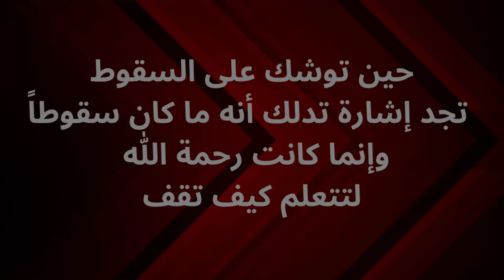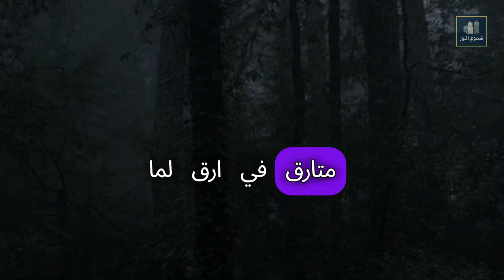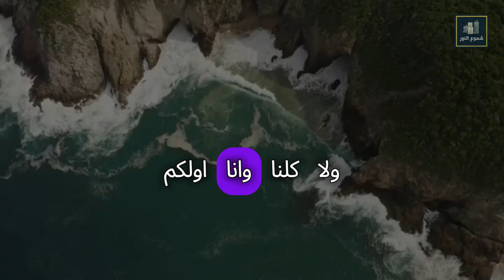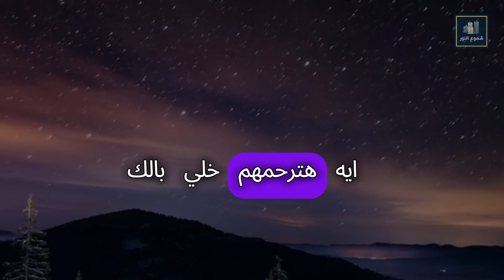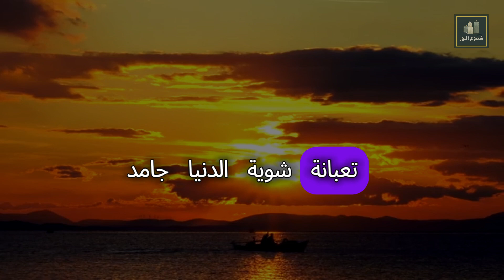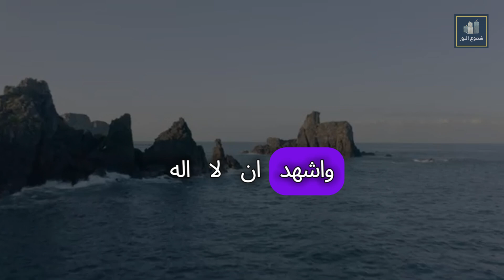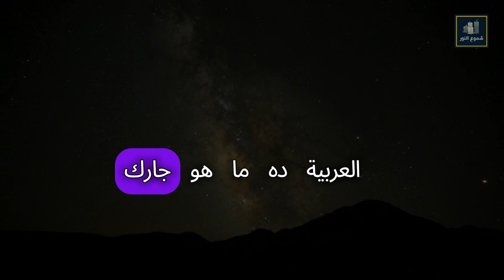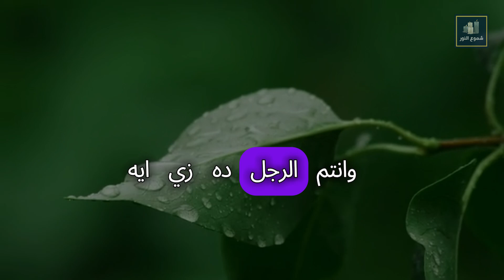الرحمة | صفة عظيمة تفتح أبواب الجنة وتغير حياتك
في هذا الفيديو، سنتحدث عن فضيلة الرحمة في الإسلام، وكيف تعتبر من أهم الصفات التي يجب أن يتحلى بها المؤمن. سنستعرض آيات من القرآن الكريم وأحاديث نبوية توضح أهمية الرحمة في حياة المسلم، وكيف أن الرحمة تفتح أبواب الجنة وتحقق رضا الله سبحانه وتعالى. تعرّف على كيفية تطبيق الرحمة في حياتك اليومية لتعيش حياة مليئة بالبركة والسعادة.